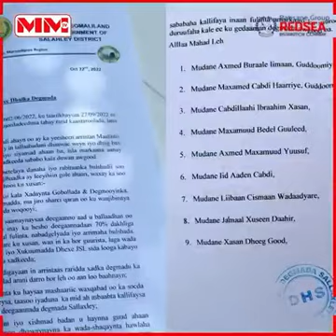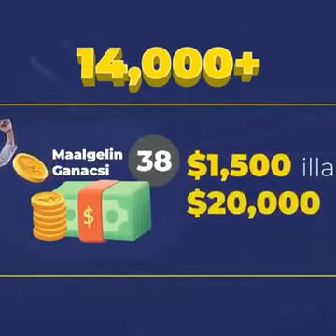Ina Kaahinow Anaga Ma Nihin Askar Meel Kugu Xaraysan Ee Waxaanu Nahay Gole Loo Soo Doortay.